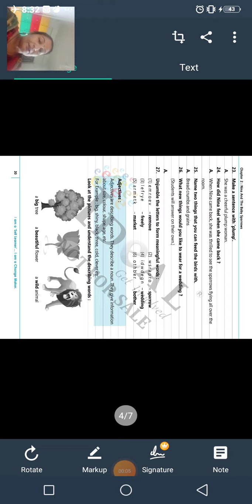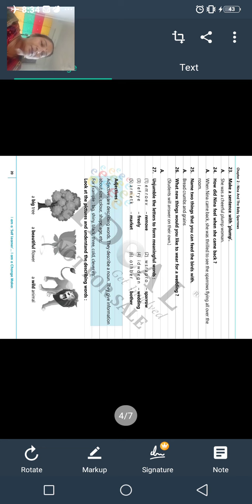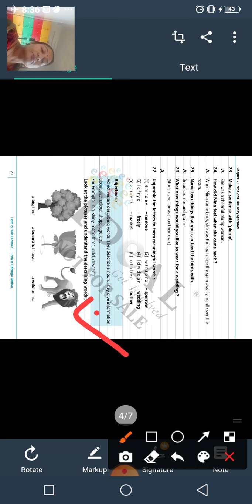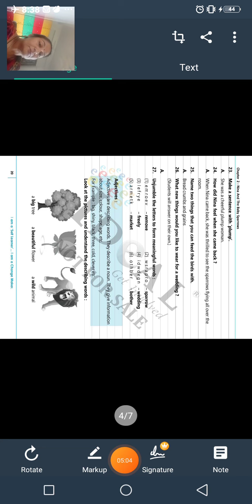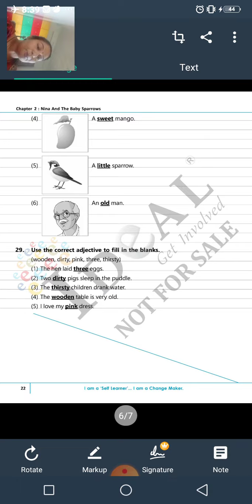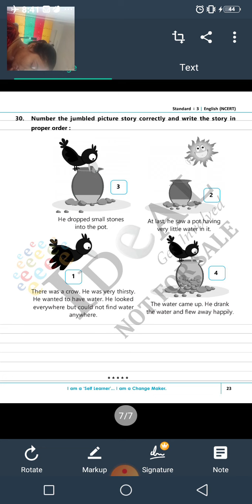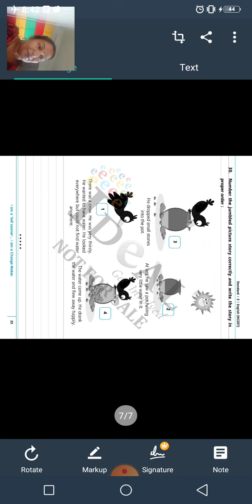GSEB| STD 3 | ENGLISH(E.M.) | IDEAL BOOK | CH 2 | PART 2